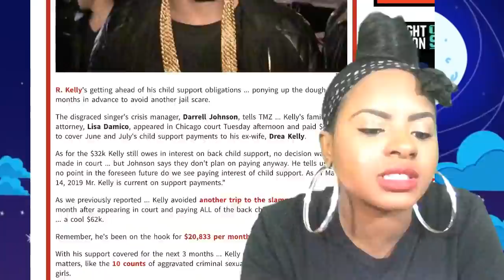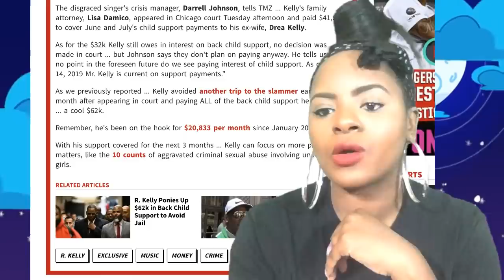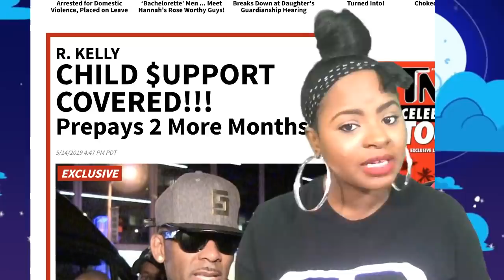R kelly Pays Drea 2 months more of child support in advance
call in number (while LIVE) :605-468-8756 . access code is 284538